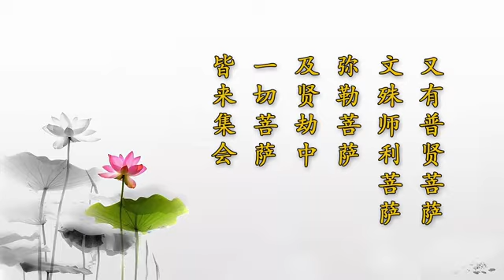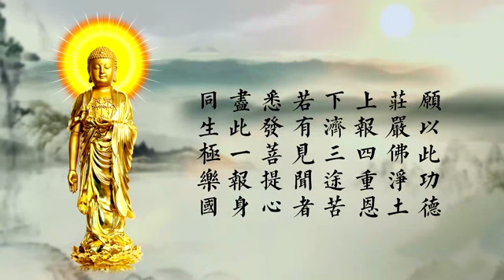劉素雲老師第一回復講《無量壽經》 04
劉素雲老師第一回復講《無量壽經》
谷歌 mp3 小尺寸文件分享：